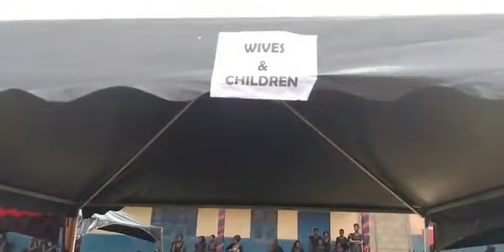DENKYIRAHENE ODEEFUO BOA-AMPONSEM GOES HOME AS CULTURE IS BEING DISPLAYED AT ITS BEST